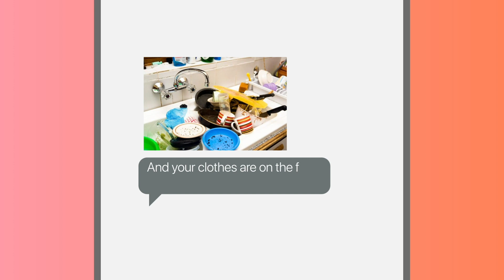Pinion Hills - Love And War